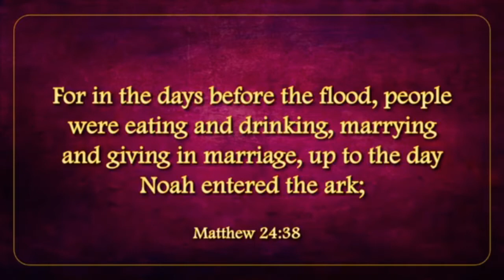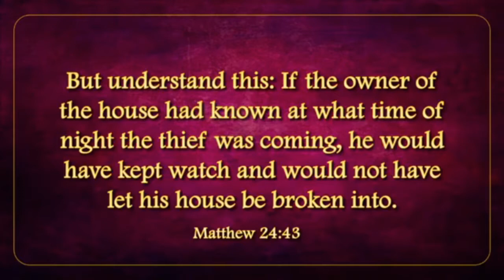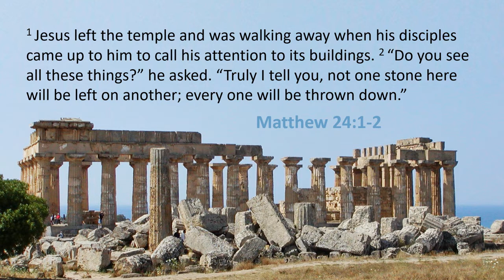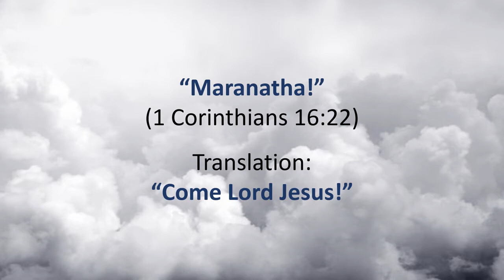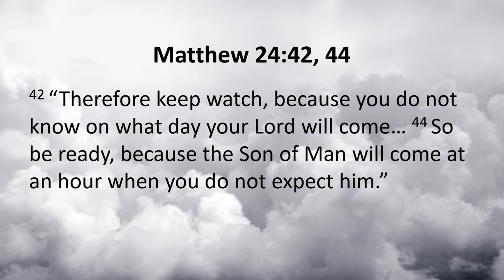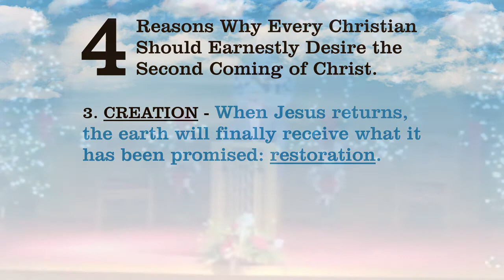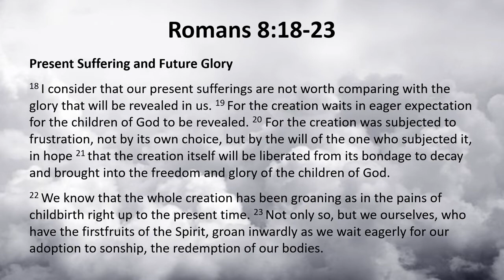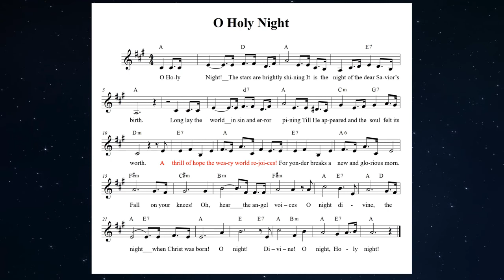First Sunday of Advent: "Hope Is On The Way"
4 reasons why every Christian should earnestly desire the second coming of Christ